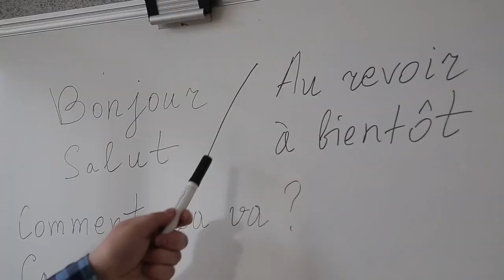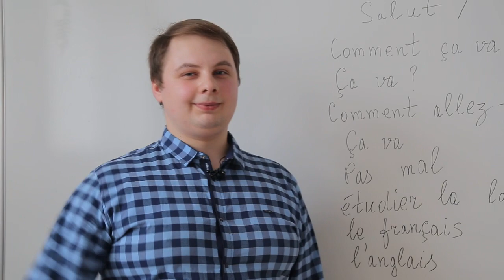Слово дня. Французька. Привітання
Сьогодні у рубриці "Слово дня" ми віталися французькою.
Розпочинаємо місяць вивчення французької мови.

Навчає Олександр Шевчук - вчитель французької мови.